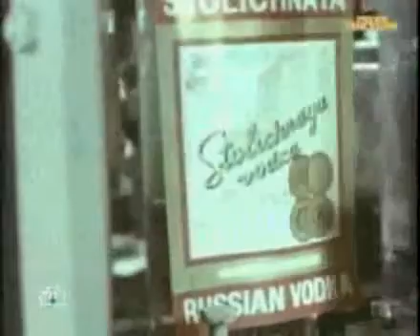Каждому Мужчине 4/4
Это должен знать каждый
Целиком курс лекций К.П. Петрова «Тайны управления человечеством» можно закачать